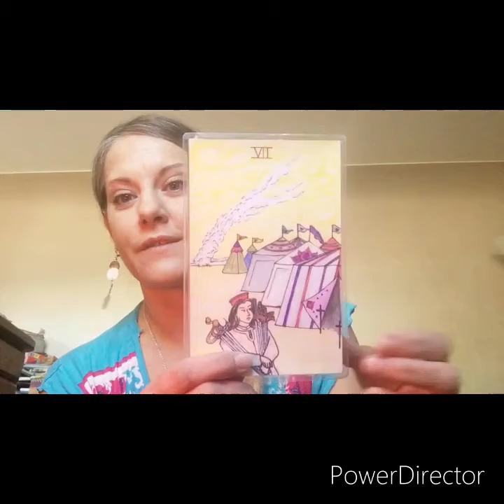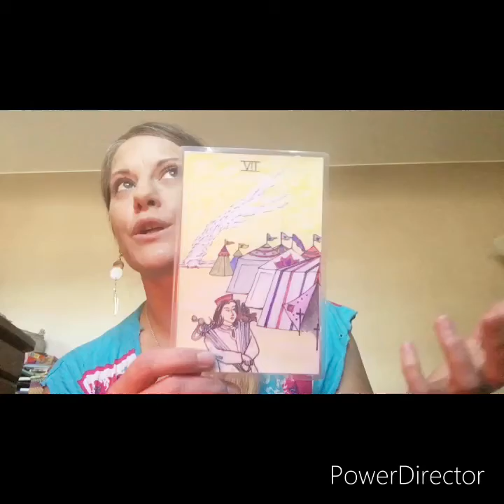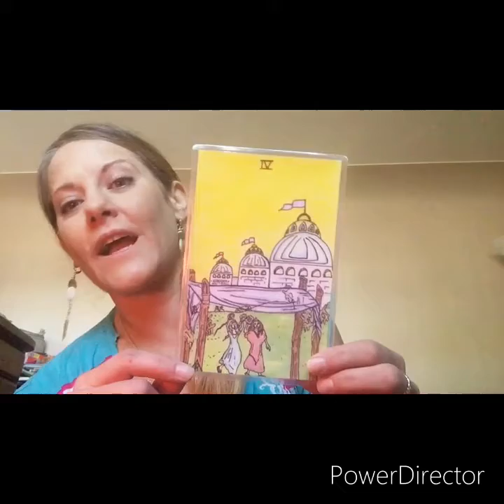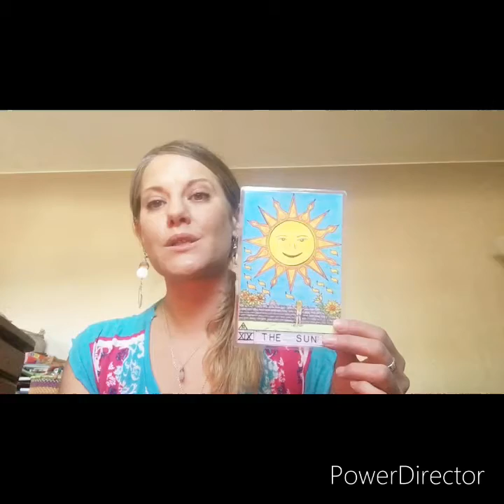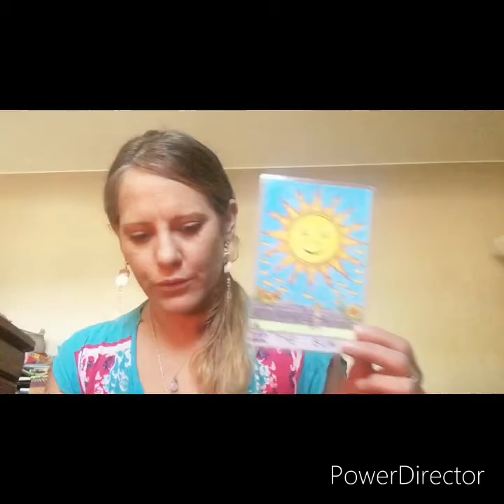Daily Tarot Reading for October 14, 2020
Hello,

My name is Kathryn Delaney,  I am a 3rd Generation Tarot Reader and Astrologer, but I only learned this detail about my family line after I coincidentally found myself in an apprenticeship with my teacher and hand drew a deck of cards that my uncle asked to look at. I have been reading cards for more than 20 years, and found myself obsessed with astrology and planetary influences a few years ago.

I offer Tarot and Astrology readings, and integrative health and intuitive guidance.  I am a holistic practitioner, certified in clinical aromatherapy, clinical herbalism, and clinical nutrition.  For more information on my sessions and services please

Body care products and Custom Therapeutics as well as astrologically inspired dreamcatchers can be purchased through

If you have any comments or questions, and would like me to focus the content on any specific area of interest, please let me know.

Stay well!

Sincerely,
Kathryn Delaney, CCA, CH, BA, BS